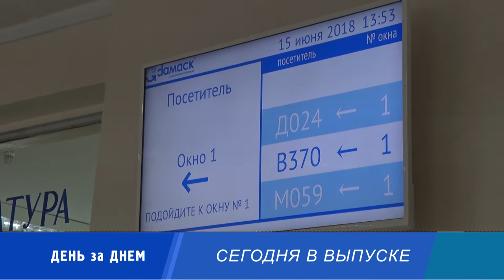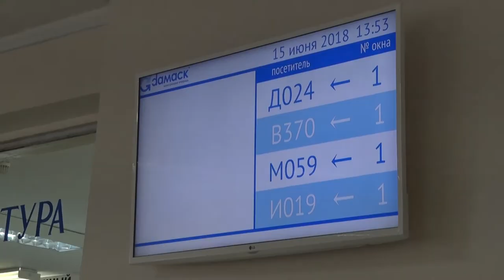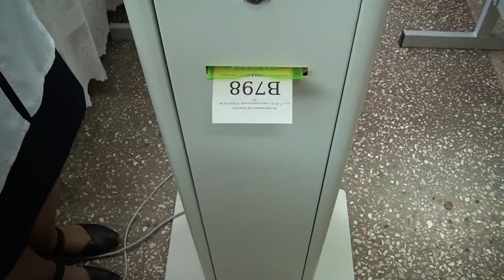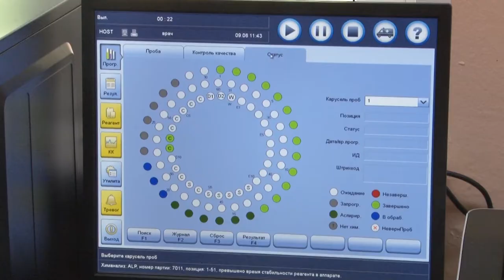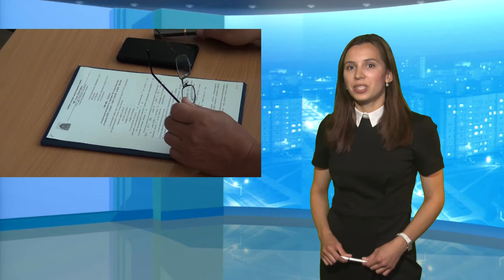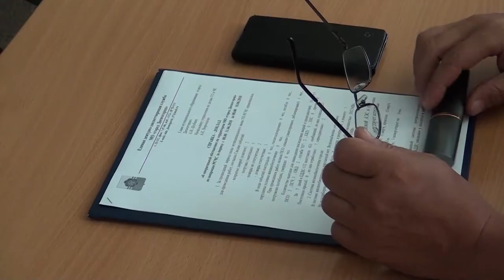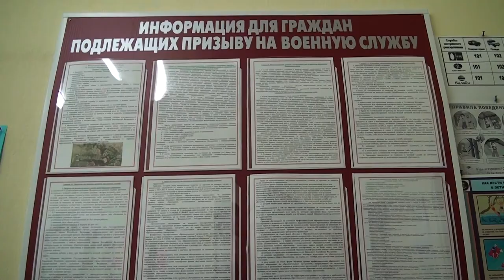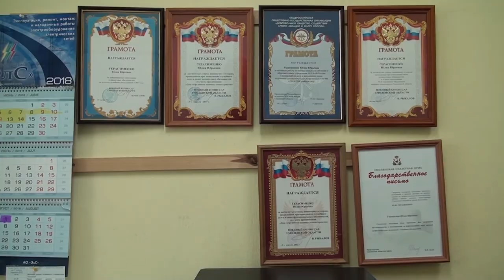Десна-ТВ: День за днём от 20.06.2018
В выпуске:
- десногорские медики и пациенты осваивают проект «Бережливая поликлиника»;
- еженедельное плановое совещание в администрации;
- военком о весенней призывной компании;
- викторина «Всем есть место на этой планете».